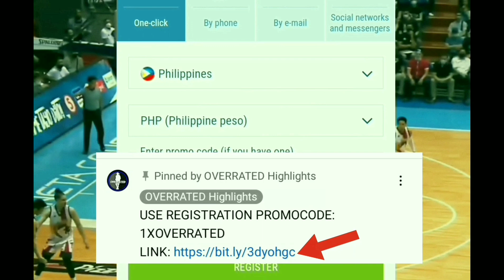GRABE NA! TROY ROSARIO NAPUNTA NA SA GINEBRA!? | ROMEO BIBITAWAN PARA KAY TENG AT STOCKTON!?